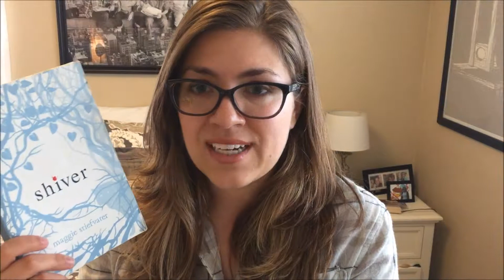Shiver Review // Spoiler Free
Seriously please let me know what you thought of this book like I need to know have people liked it???